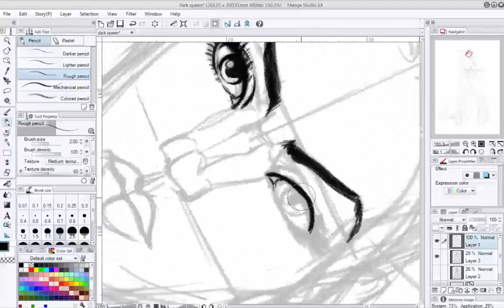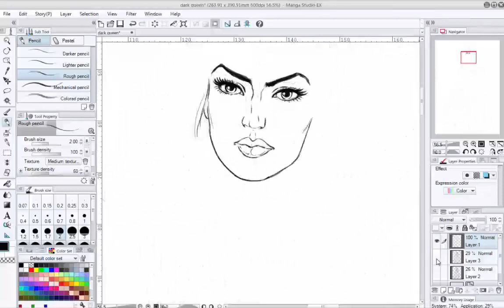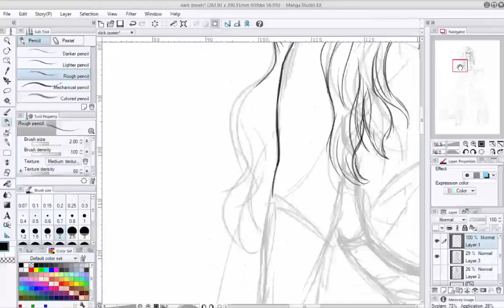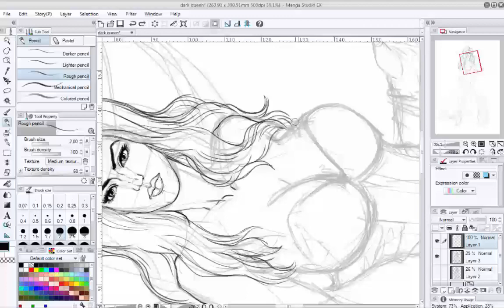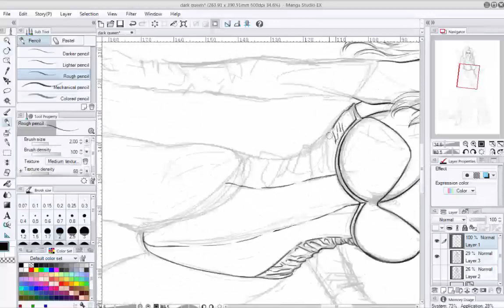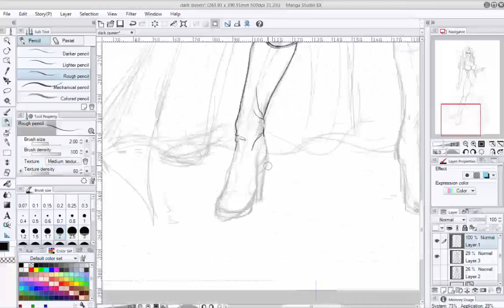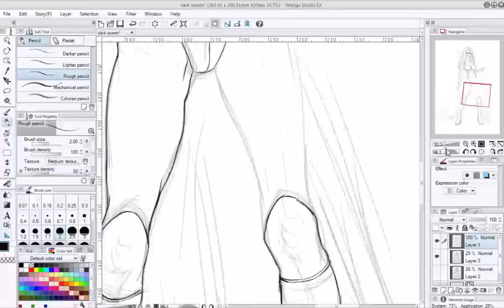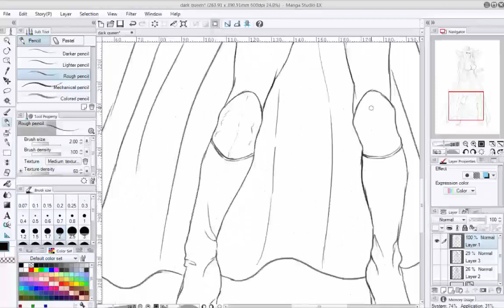Drawing The Dark Queen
A drawing i made in 2016.